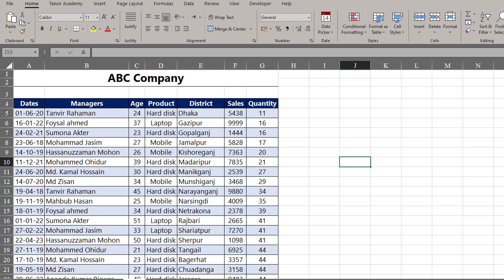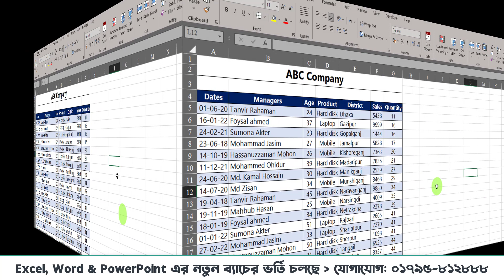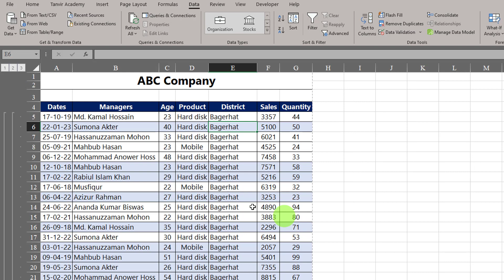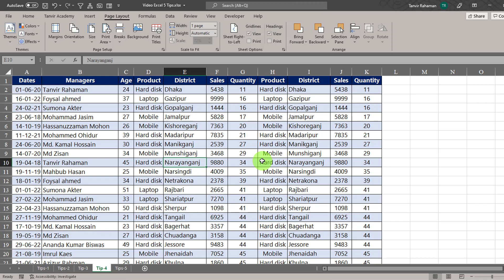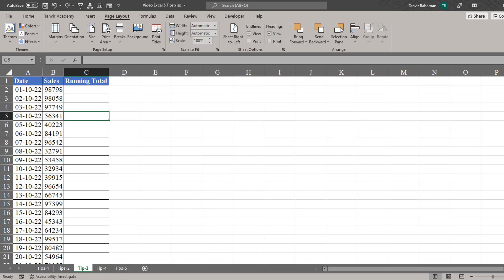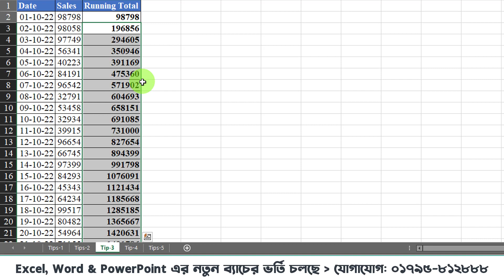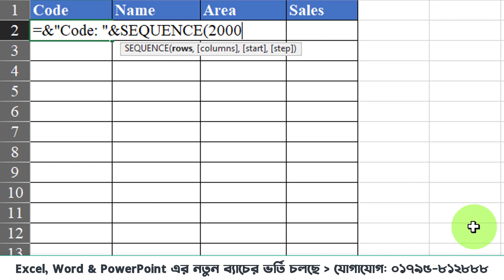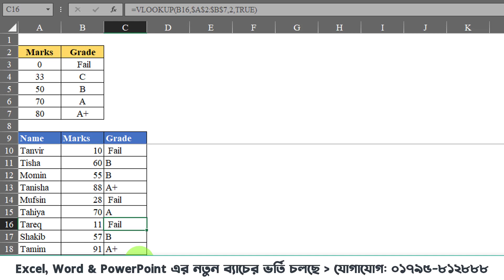MS Excel Importent 5 Tips and Tricks 💥 MS Excel Tutorial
In this tutorial, I am going to show your ms excel most important 5 tips and tricks.

Thanks
Tanvir Academy